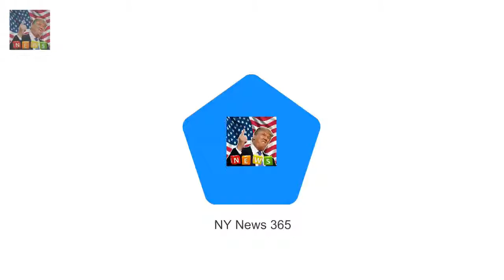And now TOWIE star Amber Turner has confirm Amber Turner FINALLY confirms she underwent a boob job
She was spotted flying back from Turkey over Christmas fueling rumours she traveled to the country for a secret boob augmentation
And now TOWIE star Amber Turner has confirmed to fans she went under the knife in a post to Instagram on Sunday

Prince Harry and Meghan Markle DENIED their choice of reception  Frogmore House was Prince Harry a:
Theyve just enjoyed a loved up Cole Sprouse and Lili Reinhart go to gala separately after vacation :